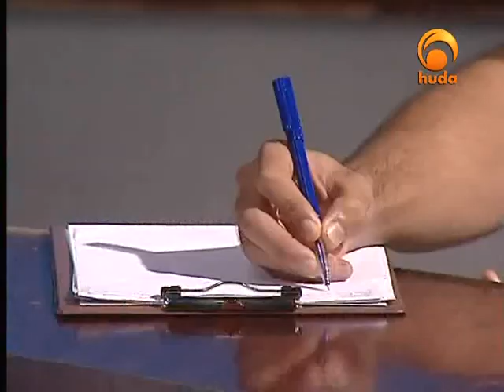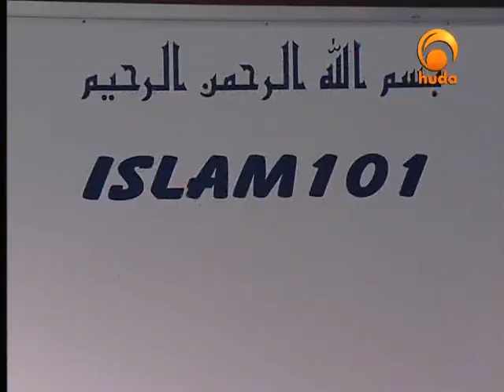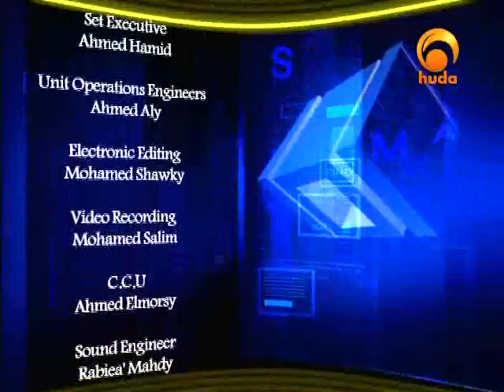Islam 101 (41)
A program dealing with a concise explanation of the Islam religion presented by Sh. Abu Usamah Adh-Dhahabi

Topic: Misconceptions of Islam (2)